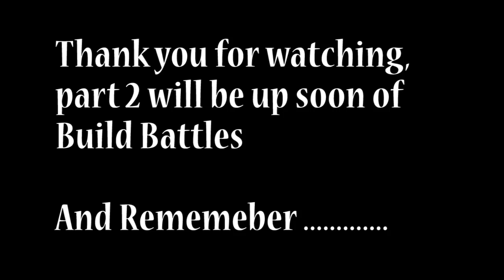Minecraft - The Three Ninja's - BUILD BATTLE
How this is Tomohawk and Welcome to a Minecraft Mini Game on Hypixel. This is Build Battle were you have 5 minuets too build the them and the best one is picked by the players. Hope you enjoy this mini game. Thanks Tomohawk :)